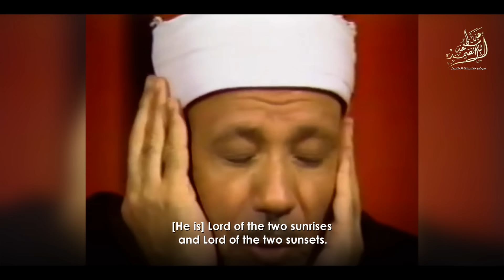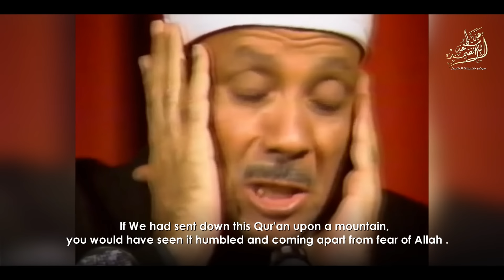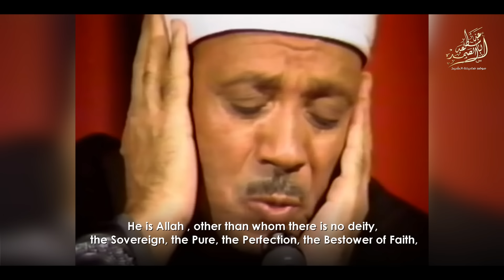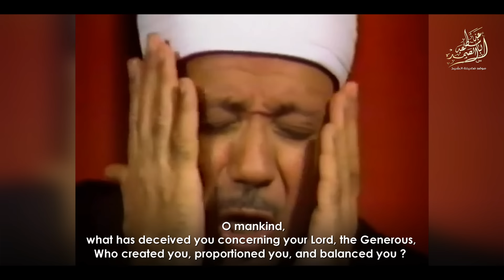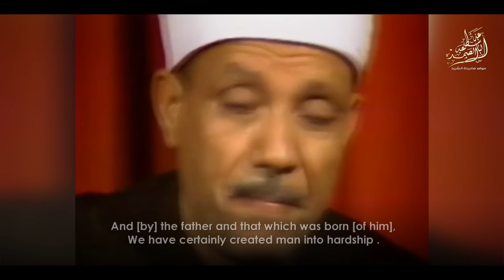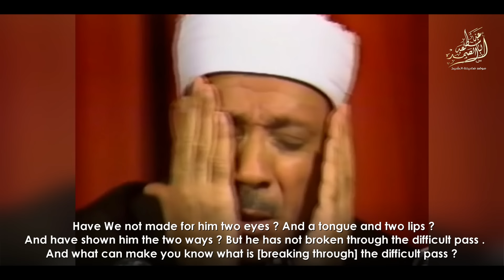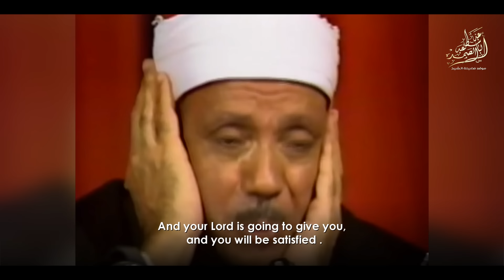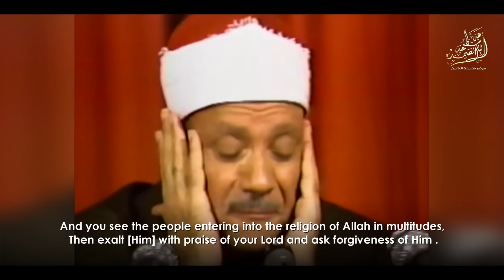الشيخ عبد الباسط عبد الصمد | حفل شيكاغو - النسخة الكاملة | جودة عالية HD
إشترك في القناة الرسمية لفضيلة القارئ الشيخ | عبدالباسط عبدالصمد 👇
عندما بكى الشيخ عبد الباسط عبد الصمد تلاوة مباركة لما تيسر من سورة القمر والرحمن والحشر وقصار السور ، سجلت في زيارة الشيخ رحمه الله للمركز الإسلامي بشيكاغو ـ الولايات المتحدة الأمريكية ، ليلة رأس السنة الميلادية بتاريخ ٢٩ ربيع الآخر ١٤۰٧ الموافق لِـ 31 ديسمبر 1986م على الساعة التاسعة مساءً .
رحم الله الشيخ الجليل عبد الباسط عبد الصمد .. فكَمْ تَأَلَّم في صمت .. وبَثَّ شكواه لرَبِّه فحَسْب .. وإحدى دَفَقَات أَلَمِه تَتَجَسَّد في تلاوة اليوم أيام صراعه مع المرض .
نفدمها لكم بجودة عالية الدقة مع ترجمة للمعاني باللغة الإنجليزية .